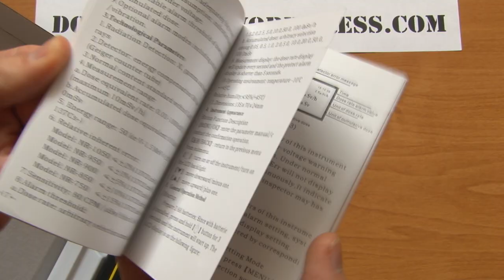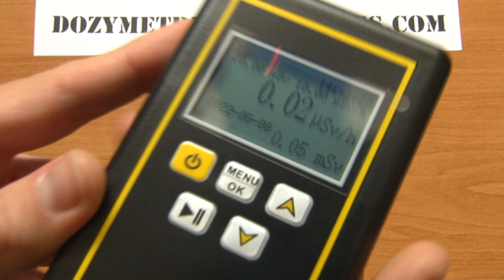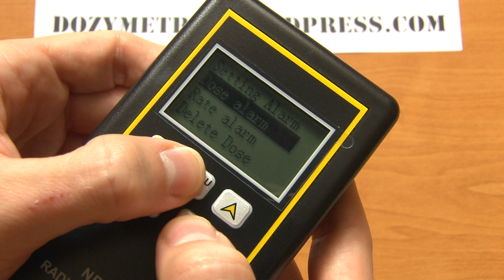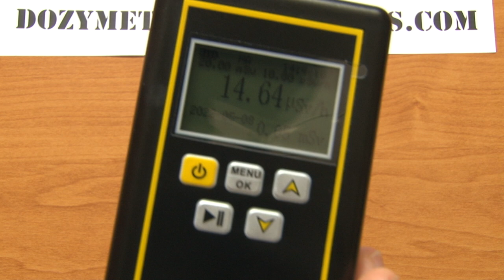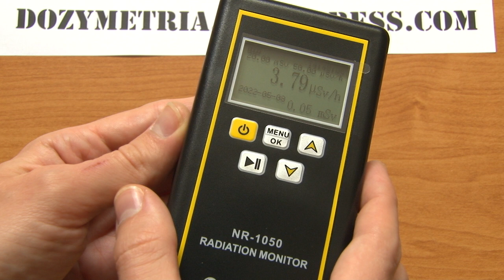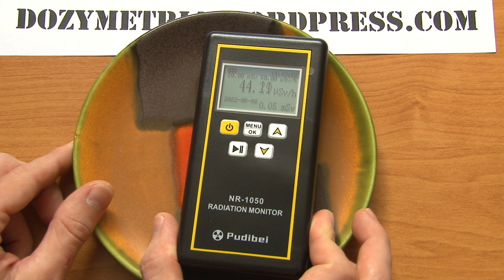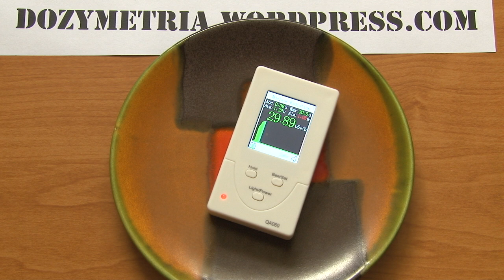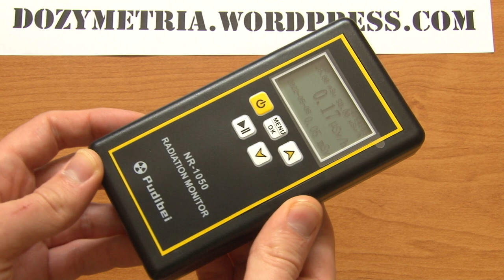Dosimeter Geiger Counter PUDIBEI NR-1050 Radiation (Dozymetr Licznik Geigera promieniowania)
Hello everyone interested in measuring ionizing radiation

English? ATTENTION PLEASE ENABLE SUBTITLES

Measurement range - 0.01 μSv/h - 1 mSv/h (I tested and even indicated up to 4 mS/v)

Glass GM Tube - J305?

Watch the video to see how sensitive this is the Geiger counter